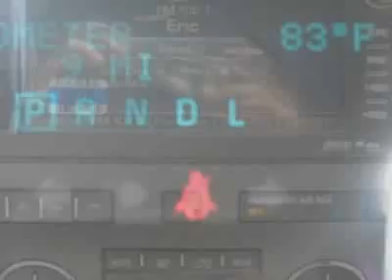Chevrolet Traverse LT W/2LT SUV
Colonial Chevrolet - Norfolk, VA, Norfolk, VA - Chevrolet Traverse LT W/2LT